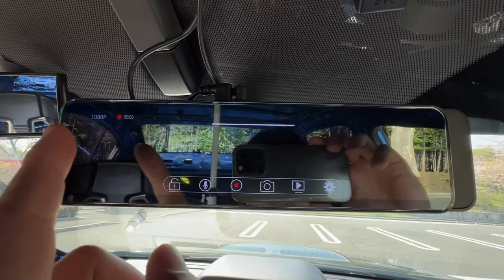初めてのカッティングシート貼り！【ハッピークロイツ】施工が超絶簡単！WRX STI VAB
今回は初めてカッティングシート貼るのに挑戦しました
とてもやりやすいシートでやりやすかったです。
商品はこちらです！